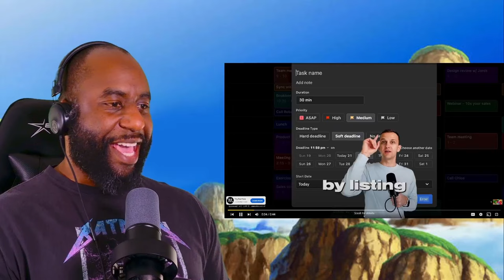Dragon Ball Z Abridged Reaction: The Plan to Eradicate Christmas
Watch Mike's reaction to TeamFourStar's DBZA Abridged The Plan to Eradicate Christmas!!

Let me know your favorite part from this video in the comments below or on the On My Mind Entertainment Discord